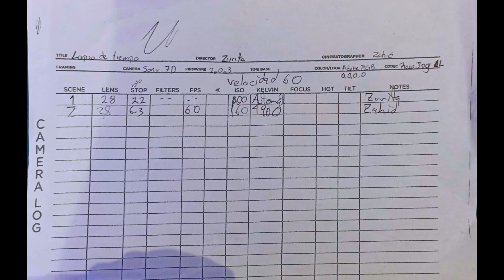Momentos ‐ Zurita y Zahid